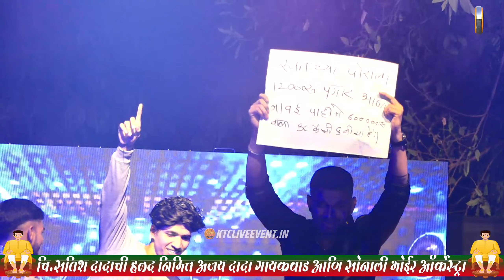रेकॉर्ड ब्रेक केलाय त्याने हाफ अँड फुल च्या गुन्ह्यात गायक अजय दादा गायकवाड ktc live event